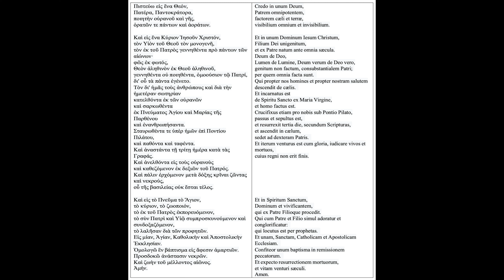Σύμβολον τῆς Πίστεως + Symbolum Nicaenum Constantinopolitanum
Πιστεύω εἰς ἕνα Θεόν, Πατέρα παντοκράτορα, ποιητὴν οὐρανοῦ καὶ γῆς, ὁρατῶν τε, πάντων καὶ ἀοράτων. Καὶ εἰς ἕνα Κύριον Ἰησοῦν Χριστόν, τὸν Υἱὸν τοῦ Θεοῦ τὸν μονογενῆ. Τὸν ἐκ τοῦ Πατρὸς γεννηθέντα πρὸ πάντων τῶν αἰώνων. Θεὸν ἐκ Θεοῦ, φῶς ἐκ φωτός, Θεὸν ἀληθινὸν ἐκ Θεοῦ ἀληθινοῦ. Γεννηθέντα οὐ ποιηθέντα, ὁμοούσιον τῷ Πατρί, δι' οὗ τὰ πάντα ἐγένετο. Τὸν δι' ἡμᾶς τοὺς ἀνθρώπους καὶ διὰ τὴν ἡμετέραν σωτηρίαν, κατελθόντα ἐκ τῶν οὐρανῶν. Καὶ σαρκωθέντα ἐκ Πνεύματος Ἁγίου καὶ ἐκ Μαρίας τῆς Παρθένου καὶ ἐνανθρωπήσαντα. Σταυρωθέντα τε ὑπὲρ ἡμῶν ἐπὶ Ποντίου Πιλάτου, καὶ παθόντα, καὶ ταφέντα. Καὶ ἀναστάντα τῇ τρίτῃ ἡμέρα κατὰ τὰς Γραφάς. Καὶ ἀνελθόντα εἰς τοὺς οὐρανοὺς, καὶ καθεζόμενον ἐκ δεξιῶν τοῦ Πατρός. Καὶ πάλιν ἐρχόμενον μετὰ δόξης κρῖναι ζῶντας καὶ νεκρούς, οὗ τῆς βασιλείας οὐκ ἔσται τέλος. Καὶ εἰς τὸ Πνεῦμα τὸ Ἅγιον, τὸ Κύριον, τὸ ζωοποιόν, τὸ ἐκ τοῦ Πατρός ἐκπορευόμενον. Τὸ σὺν Πατρὶ καὶ Υἱῷ συμπροσκυνούμενον καὶ συνδοξαζόμενον, τὸ λαλῆσαν διὰ τῶν Προφητῶν. Εἰς μίαν, Ἁγίαν, Καθολικὴν καὶ Ἀποστολικὴν Ἐκκλησίαν. Ὁμολογοῦμαι ἓν βάπτισμα εἰς ἄφεσιν ἁμαρτιῶν. Καὶ προσδοκῶ ἀνάστασιν νεκρῶν. Καὶ ζωὴν τοῦ μέλλοντος αἰῶνος. Ἀμήν.

 Credo in unum Deum,Patrem omnipoténtem, factórem caeli et terrae, visibílium ómnium et invisibílium.
Et in unum Dóminum Iesum Christum,Fílium Dei unigénitum,et ex Patre natum, ante ómnia saécula.Deum de Deo, lumen de lúmine, Deum verum de Deo vero,génitum, non factum, consubstantiálem Patri:per quem ómnia facta sunt.Qui propter nos hómines et propter nostram salútem descéndit de caelis.
Et incarnátus est de Spíritu Sanctoex María Vîrgine, et homo factus est.
Crucifíxus étiam pro nobis sub Póntio Piláto;passus et sepúltus est,et resurréxit tértia die, secúndum Scriptúras,et ascéndit in caelum, sedet ad déxteram Patris.Et íterum ventúrus est cum glória,iudicáre vivos et mórtuos,cuius regni non erit finis.
Et in Spíritum Sanctum, Dóminum et vivificántem:qui ex Patre Filióque procédit.Qui cum Patre et Filio simul adorátur et conglorificátur:qui locütus est per prophétas.Et unam, Sanctam, Cathólicam et Apostólicam Ecclésiam.Confíteor unum baptísma in remissiónem peccatórum.Et exspecto resurrectiónem mortuórum,et vitam ventúri saéculi. Amen.